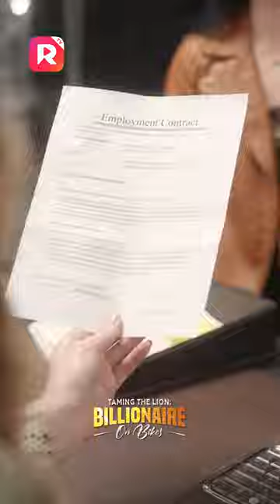😈Did she call her boss a brainless dog?!短剧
😈Did she call her boss a brainless dog?